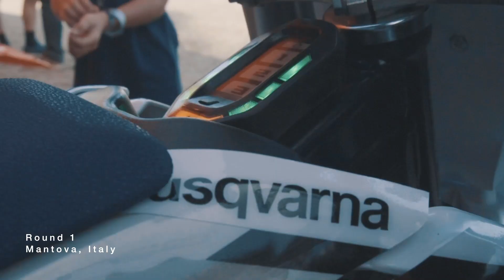European Junior e-Motocross Series 2021 – Best Moments | Husqvarna Motorcycles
Nurturing young talent and helping to progress the future stars of tomorrow... The first ever European Junior e-Motocross series was a massive success for the riders and for the fans. Great racing, a great atmosphere, and a big thumbs up from all who took part. Check out the highlights from this year’s races.